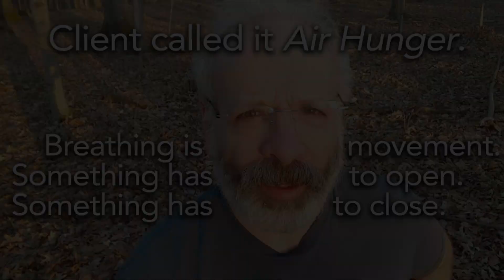Can your breathing spaces be free? Can a breath be satisfying?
I suggest the root holdings are most practiced and persistent in your breathing space repertoire.

Address your specific tension situation with private sessions, in-person and on Zoom.

Look deeper to change the course of the ship.
Learn to relax the most stuck parts of your body,
the tension patterns that make your pain,
and also
relax the patterns that make your mind busy, anxious or depressed.

Use these gentle somatic movements to teach your brain out of the tension holding patterns that it has you trapped in.

Undo your specific patterns of tension, postural difficulties, stiffness, and pain.

If you're stuck in a problem that relates to tension, I may be able to help you.

Clinical Somatics, Somatics Education, Hanna Somatics, Pandiculation, Somatic Movement, Somatic Yoga